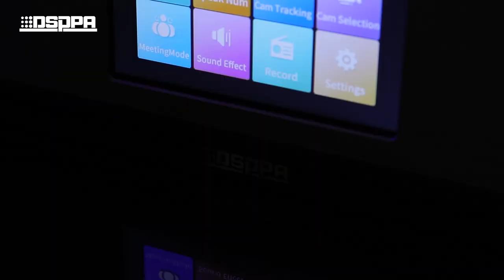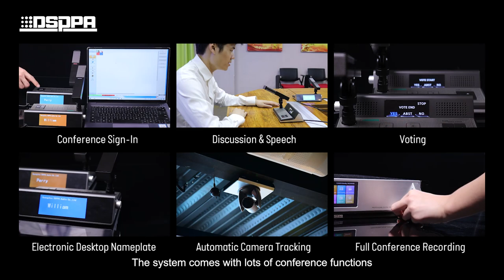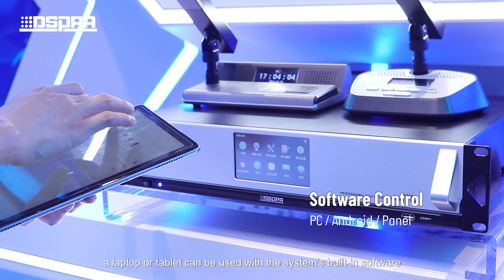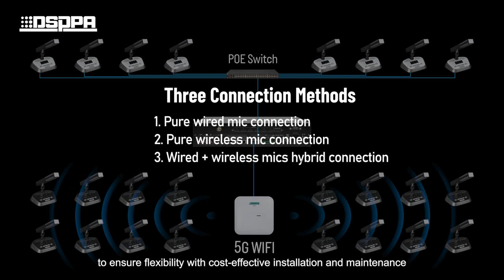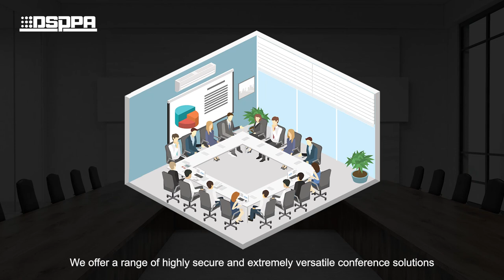DSPPA | D7101 IP Audio Conference System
Based on the ARM9 embedded system platform, using
high-performance DSP digital audio processing technology, high-fidelity line design and  SNR ratio for wired conference mic connection, the D7101 Series IP Audio Conference System, can effectively deal with the common meeting problems: echo, anti-interference, acoustic feedback suppression, etc. Using secure IP networks, large-scale applications are more stable and cost-effective.